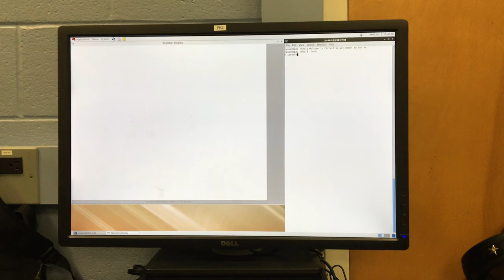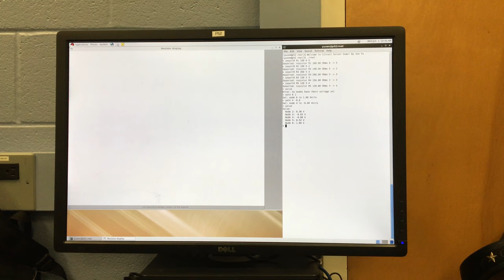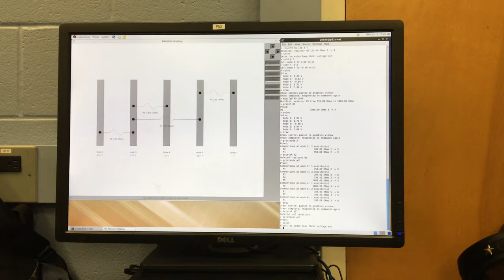Circuit Solver: University of Toronto ECE244 Programming Fundamentals Lab Demo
A command line tool to solve resistive circuits with a graphical user interface to display the solved circuit. It handles user input errors gracefully. This program is written in C++